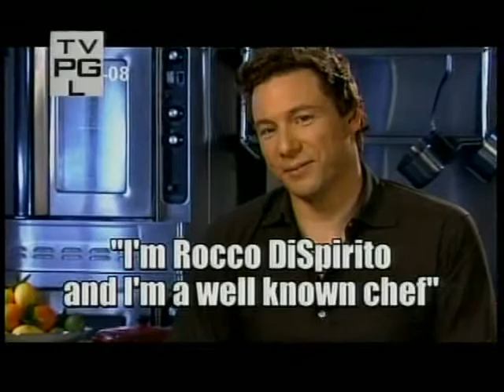Week-4 Day-2 ( Part 2 ) 10/14/08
One Couple Will Go Home